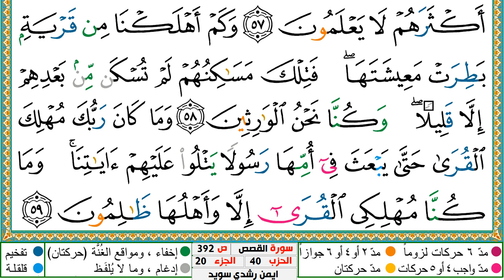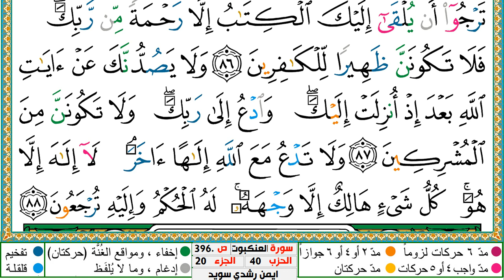سورة القصص كاملة مكتوبة ايمن سويد ـ تحفيظ القرآن الكريم بسهولة ويسر The Noble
سورة القصص كاملة مكتوبة ايمن سويد
سورة القصص كاملة مكتوبة ايمن سويد  لطرد الشياطين من منزلك وجلب البركه باذن الله Sourah Baqara
عبدالله الجهني
عبدالله الجهني
سورة الفرقان كاملة مكتوبة ايمن سويد   شفاء وبركة وحفظ من الشيطان Surat Al Baqarah Abdul Basit
 الفرقان
سورة الفرقان  قراءة مؤثرة,
سورة المؤمنون كاملة مكتوبة ايمن سويد   تلاوة هادئة تريح الاعصاب وتهدئ النفس,
البقرة,
sourate,
 القصص كاملة مكتوبة ايمن سويد
سورة مريم
رقية المنزل,
رقية للمنزل,
رقية البيت,
رقية للبيت,
رقيه,
الرعد
الرقية,
الرقيه,
رقيه شرعيه,
رقية شرعية,
الرقيه الشرعيه,
الرقية الشرعية,
سورة البقرة,
سوره الرعد كامله,
سوره بقره,
تلاوة,
تلاوة هادئة,
القران الكريم,
القران الكريم,
سورة,
سوره,
قران,
قرآن,
بصوت الشيخ,
الشيخ,
القران الكريم مباشر,
القران مباشر,
قران مباشر,
سورة البقرة كاملة,
بصوت الشيخ